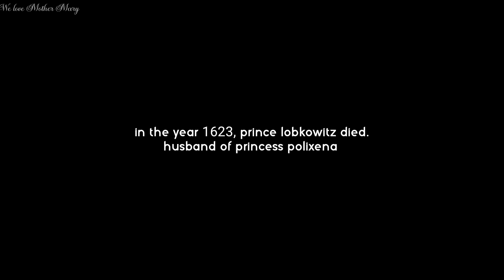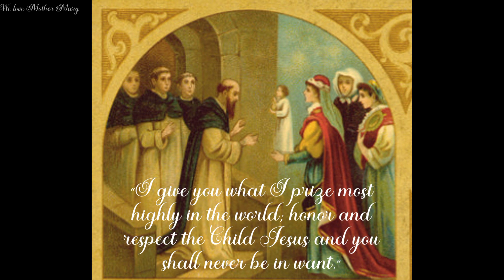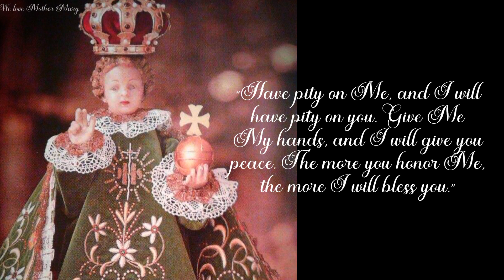history of the infant Jesus of Prague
in this video we're seeing the amazing history of the holy infant of Prague.
knowing histories like this increases our devotion, and also it will make us learn why we're doing the devotion.

the music i used in this video is a beautiful worship music by @DeepInstrumental
thankyou for the inspiring worship music🤍

Thankyou!!